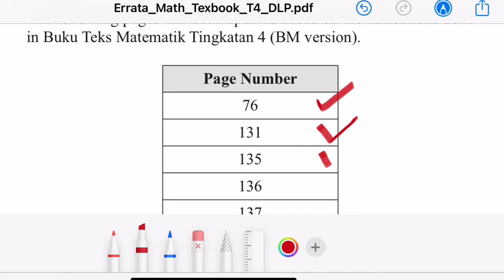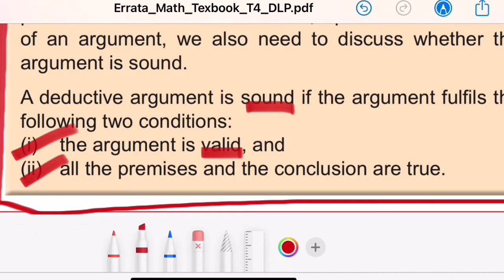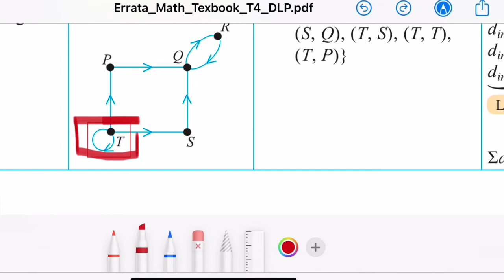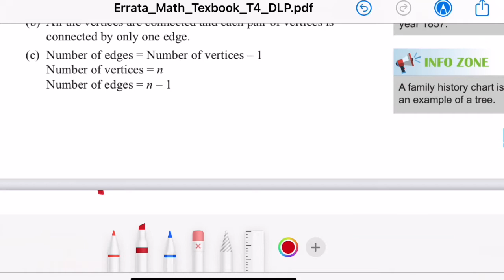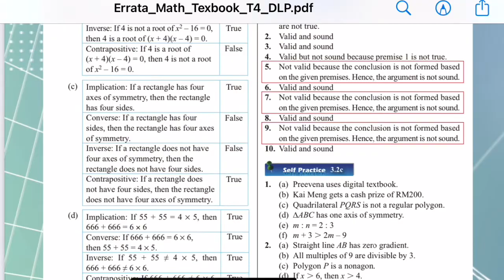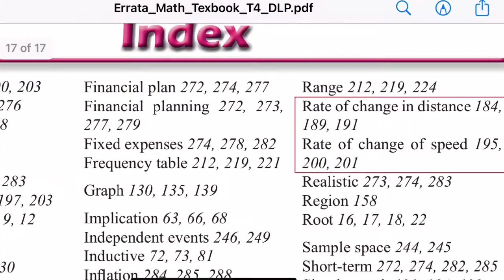Errata F4 Mathematics Text book